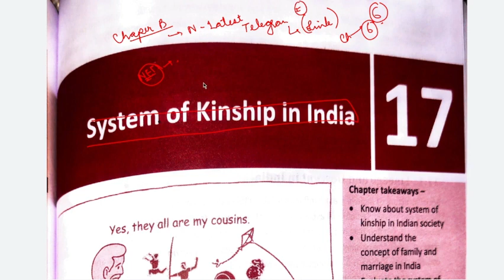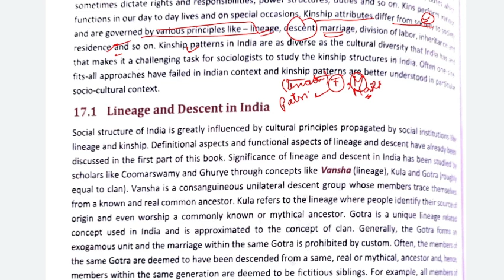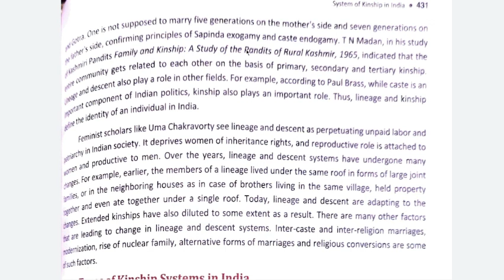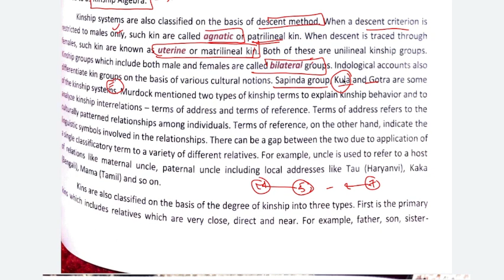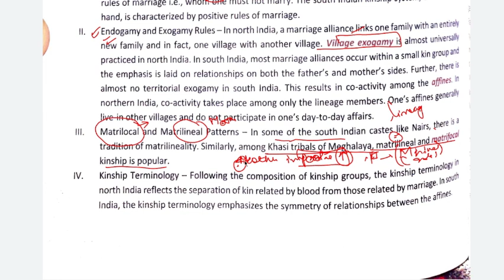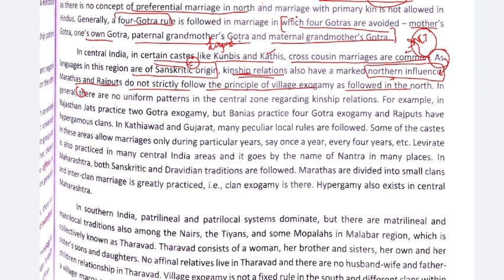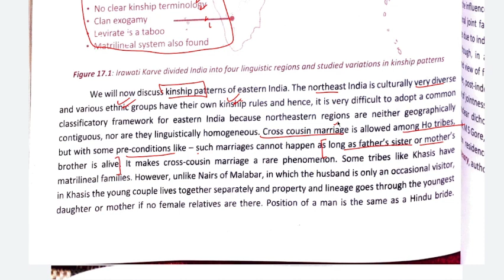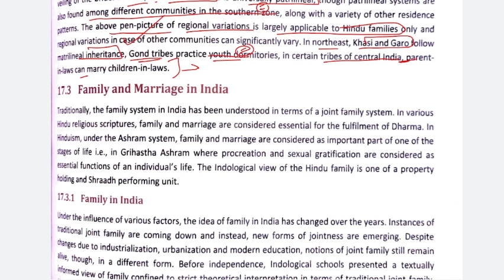CHAPTER 7 - KINSHIP SYSTEM IN INDIA-1 | UPSC SOCIOLOGY PAPER B|NITIN SANGWAN LATEST EDITION